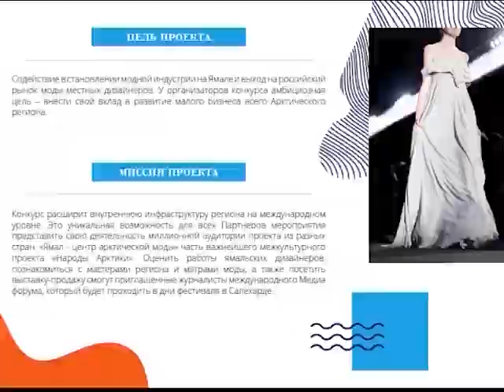Ямал – центр арктической моды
В регионе стартовал конкурс для дизайнеров.